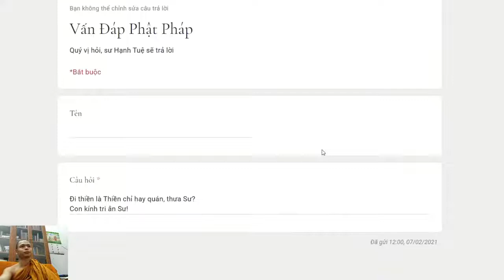241. Đi thiền là thiền chỉ hay thiền quán?